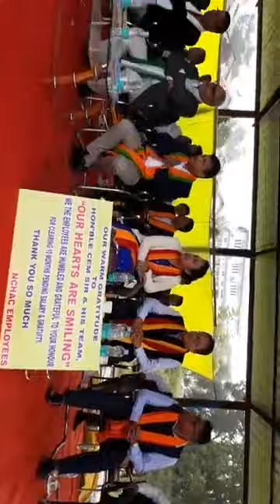Council Lha 10 Lo Hopdohna Kin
Tuni Nisim 16 Phallha nin Council noiya natong ho sumsan chu hopdohna kin man anahi.
Genthei tah a natonga, bat le thama neh a, nei le gou tampi ana kijoh a hinkho ana mang; LIC le bank loan kilah a cha le nau lekhasimna ana chepi hamham ho chun, tunin CEM, EM ho le MLA koma cheque ana kilah tauvin ahi.
Konkhat din bat kehkhat jong pehjoulou hijongle, Mahajon hon anchang jong apehnom tahlouvu chu akehkhat beh kisahleu aban jong akilah kit theina diu vang lampi um tante.

Ceremonial Distribution of NCHAC Salary
Haflong, November 16 : The CEM, EMs and MLA distributed Cheques for 10 (ten) months salary of Normal Sector employees of N.C.Hills Autonomous Council today in a ceremonial distribution function at the premises  of the Council.
(Video by 'Borail News')